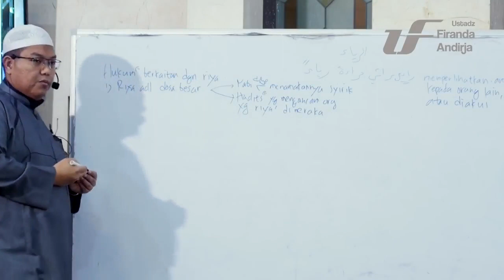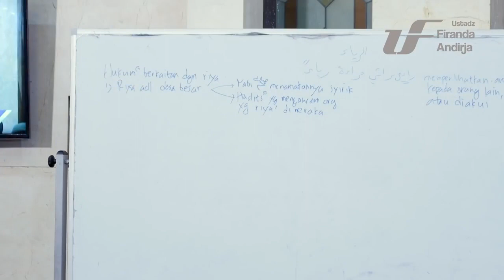"Mati Syahid" Tapi Masuk Neraka. DR Firanda Andirja MA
- Kajian lengkap Ust.Firanda format audio mp3 Download gratis di
- Potongan video berasal dari video berjudul:
"Tafsir Juz 27 - Surat Ar Rahman #2".